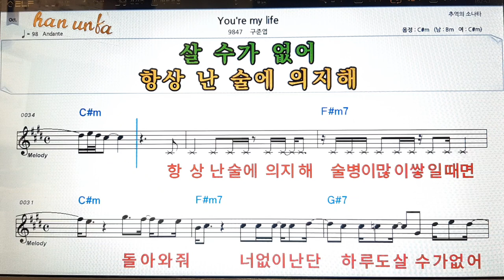You`re my life/구준엽👍노래 반주, 코드 악보,가라오케💋Karaoke*Sheet Music*Chord*MR